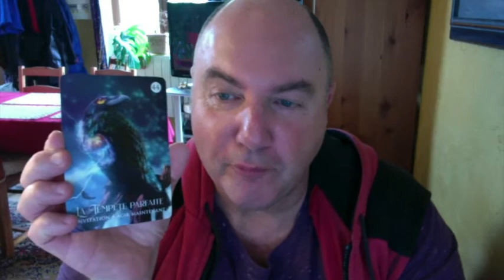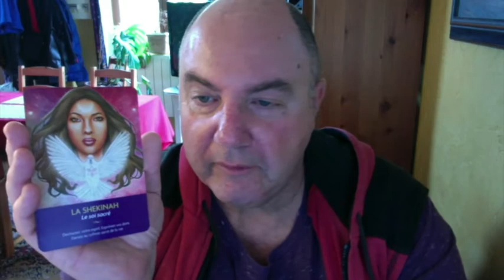Horoscope Lion Semaine du 25 avril 2022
Oracle Rêves du Chaman - Oracle des Fées –  Oracle Les Portes de l’Intuition – Oracle Les Gardiens de la Lumière -Le Tarot des  Archanges –- Oracle Réponses Angéliques.

Merci à Bad Snack  pour son titre : Kate’s Waltz